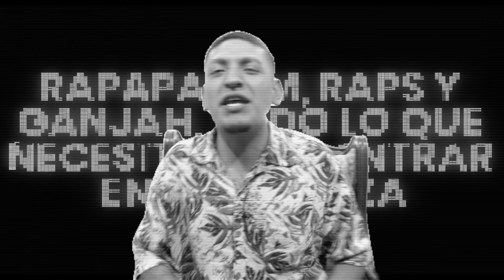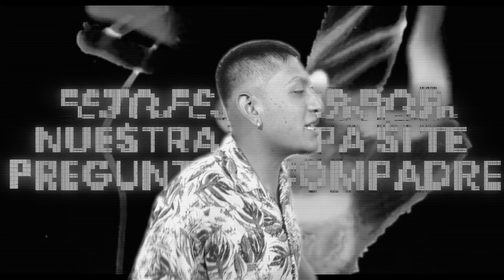GOLDEN BOY - TUKDAM CREW & FLABYO BEAT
TEMA :GOLDEN BOY
INSTRUMENTAL : FLABYO BEAT
INTERPRETES : TUKDAM CREW
PRODUCION VISUAL : FLAVOR REC
PRODUCION MUSICAL